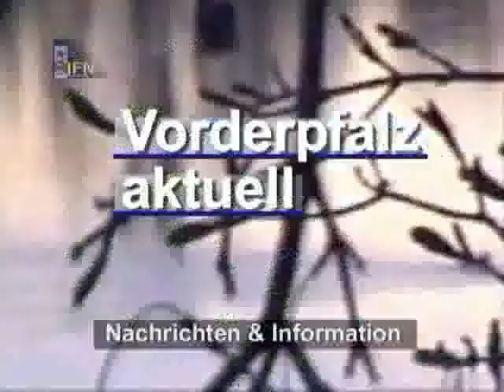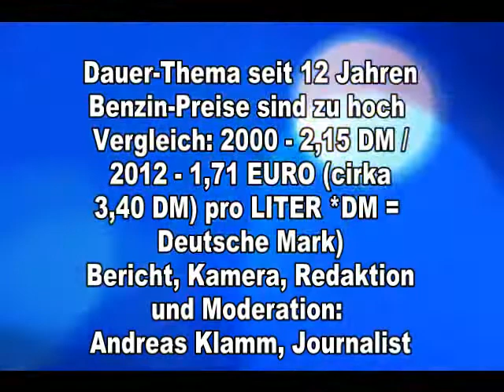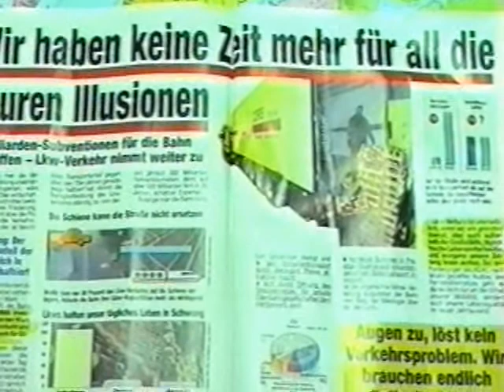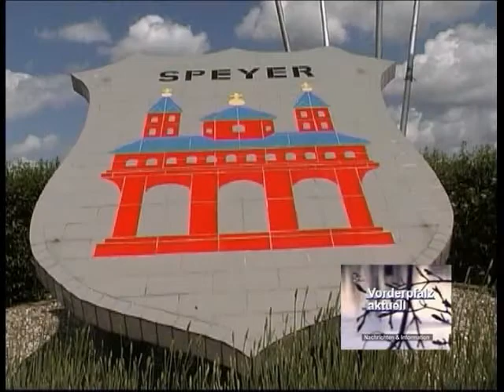Dauer-Thema - Benzinpreise sind zu hoch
In Deutschland ist die Diskussion zu Benzin-Preisen seit mehr als 12 Jahren andauernd. Mehrere Millionen von Menschen in Deutschland sind sich zumindest in einem Punkt einig: Die Benzinpreise sind zu hoch. Im Vergleich im Jahr 2000 stöhnten die Menschen in Deutschland über 2,15 DM (*Deutsche Mark) und im Jahr 2012 stöhnen die Menschen über 1,71 EURO (umgerechnet cirka 3,40 DM) pro Liter Benzin. Fernseh-Bericht, Produktion, Redaktion und Moderation: Andreas Klamm, Journalist, Radio TV IBS Liberty, Tel. 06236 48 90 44.